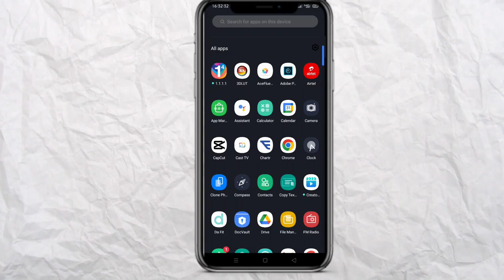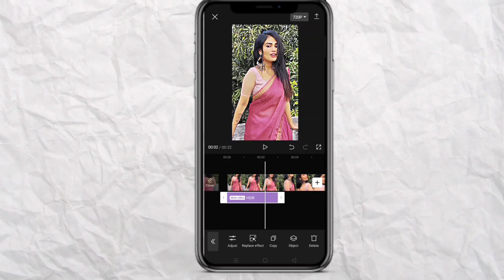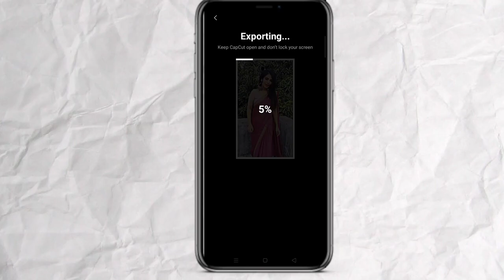Smooth HDR reel video editing | normal to HDR reel converter | capcut HDR reel edit just one click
Topic cover:-

How to get HDR video
How to convert HDR reel
How to edit HDR reel video